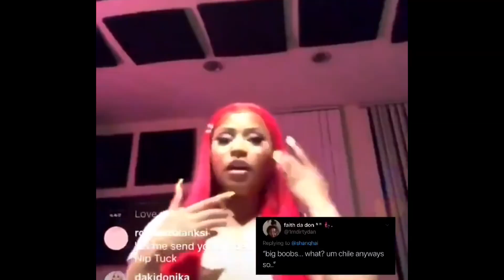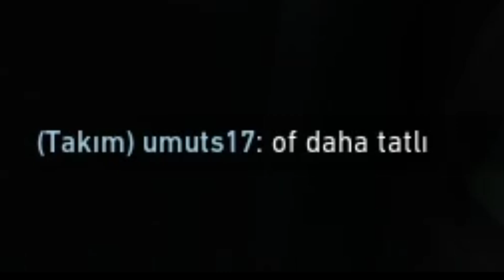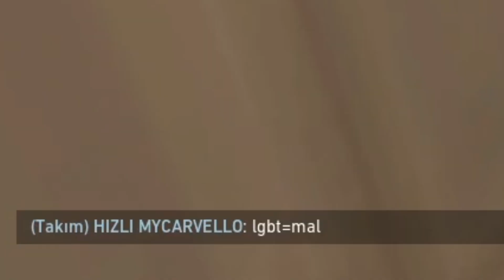Hep Gay Mıydın Yoksa Sonradan Mı Oldu? | Valorant Troll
güncelleme geldi sonra oldum aşko 🙄